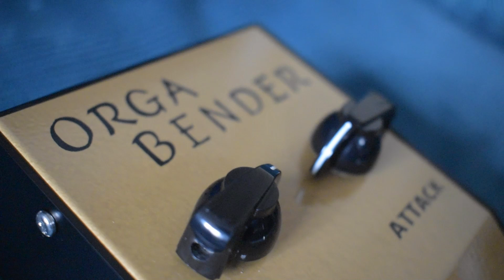ORGA BENDER MK1 (Organic Sounds 2021)かなりいい！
Organic Soundsさんが限定で出したORGA BENDER MK1 のデモ動画です。他のリイシューはまとまり過ぎてオーバードライブなのがありますが、これはヴィンテージの匂いが強く、倍音感が生々しくて気持ちいいです。
ゲーリーハーストさんが作った木箱のプトロタイプのリイシューも持っていてかなり気に入ってます。これはそれと同じ、生々しい気持ちいい音です。
倍音がヒスノイズのようにかなり出ますので、セッティングを間違えると、ヒーヒーキーキーになります笑。
これはかなり気にってます！

68年製FuzzFaceのサウンドを完全再現した「Lander」を山岸竜之介くんとタメシビキ